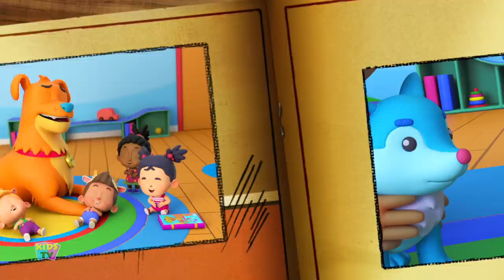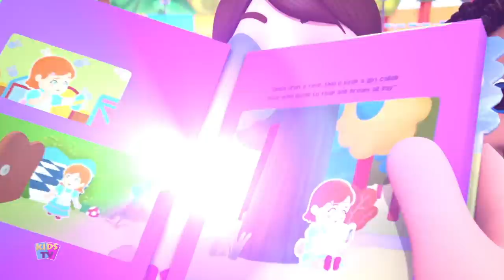Goldilocks and The Three Bears Story + More Cartoon Videos For Kids and Pretend and Play Songs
Listening to stories is always a fun tour with Kids TV's Fairytale and children's stories as it takes you to the world of best imaginations, be that a bedtime story, moral story, or any fairy tale that you all kids would want to hear during your playtime.